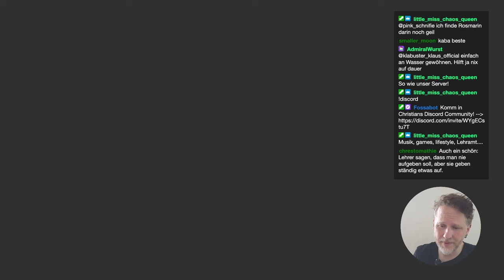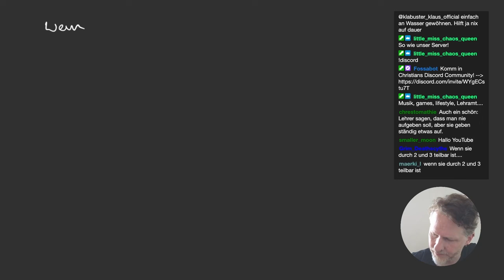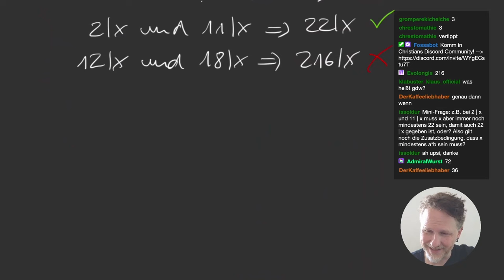Teilbarkeit durch ein Produkt zweier Zahlen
🧑‍🏫Heutiges Thema: Wenn eine Zahl durch a und durch b teilbar ist, ist sie dann auch durch das Produkt von a und b teilbar? Bzw: unter welchen Voraussetzungen?